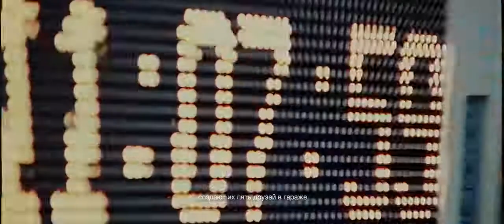Connect 2030 ITU Membership Video: Keep moving, Beeline x Motorica, Russia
Connect 2030 Agenda, ITU Membership contribution by Beeline and Motorica, Russia

Goal 2 – Inclusiveness: Bridge the digital divide and provide broadband access for all.

Beeline and Motorica teamed up to create a project on remote monitoring of high-tech assistive devices. The combination of existing biotonic prostheses with mobile operator technologies will help solve one of the most significant problems that patients face – complex controls of the device. The connection of the bionic prosthesis to the Internet and the operator’s technological platforms serves as the first step in creating a digital space around people with limited capabilities and established the conditions for the ecosystem of medical services to be created by the operator in the future.